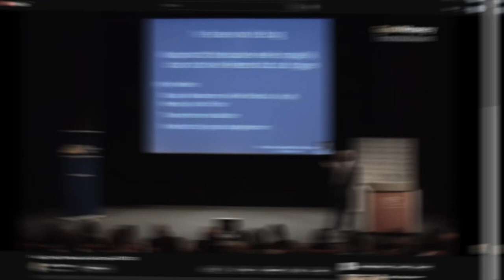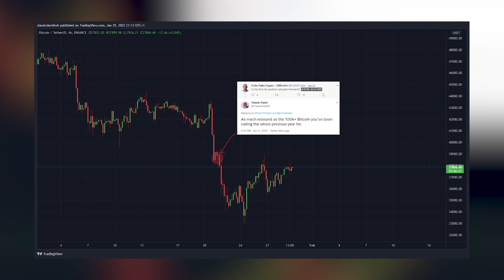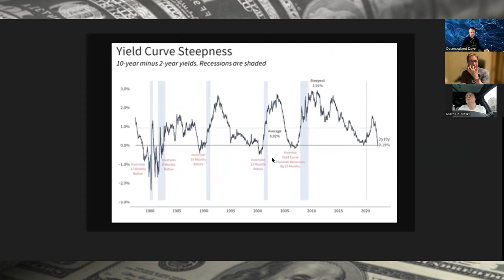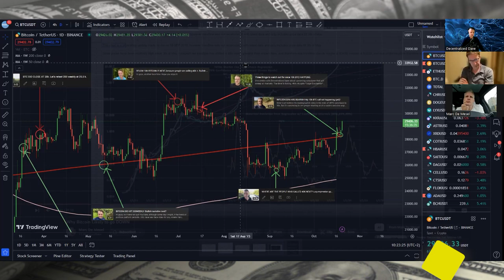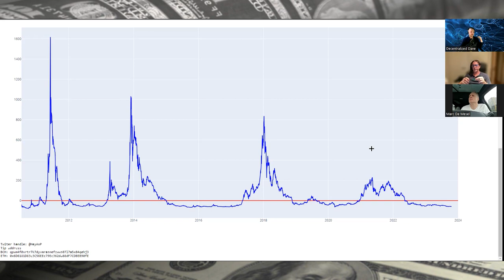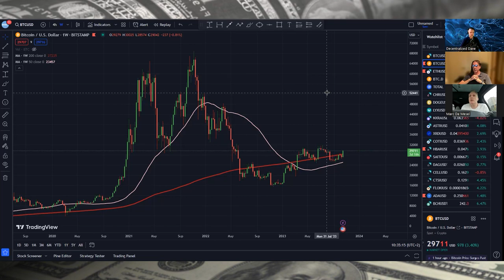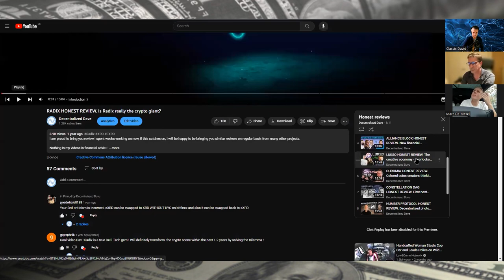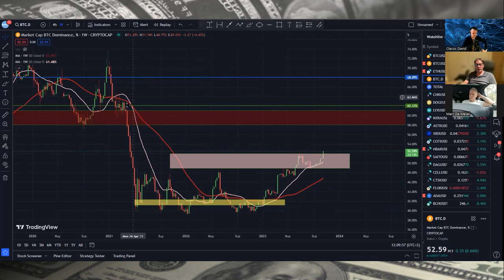INCOMING RECESSION AND ITS IMPACT ON CRYPTO. Podcast time with Marc De Mesel.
Hey everyone. What a surprise! Marc De Mesel, one of my primary investing inspirations attended my podcast. I prepared for him presentation composed from analysis of my calls over the past 12 months as well as inverted yield curve analysis and its relation to recession. Of course we talk BTC and ETH and more!

00:00 Intro of special guest
01:20 Chapter 1: Hello Marc
05:44 Chapter 2: Inverted Yield Curve
09:33 Chapter 3: Face Time video series
12:10 Chapter 4: Corrected 10k call
17:25 Chapter 5: ..and if I'm wrong?
20:17 Chapter 6: Marc's questions